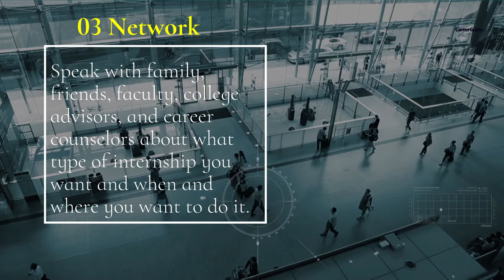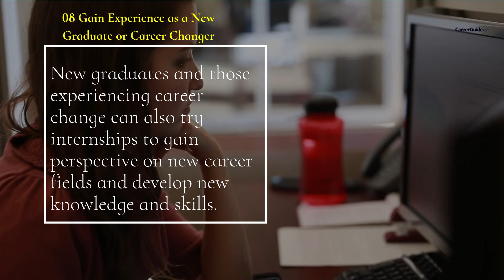8 Ways To Find An Internship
Here are 8 ways and tips for finding a good internship:
1. Start your search early
2. Identify your broad career interests
3. Network
4. Check online resources
5. Attend career fairs
6. Contact employers
7. Become an Entrepreneur
8. Gain experience as a new graduate or career changer